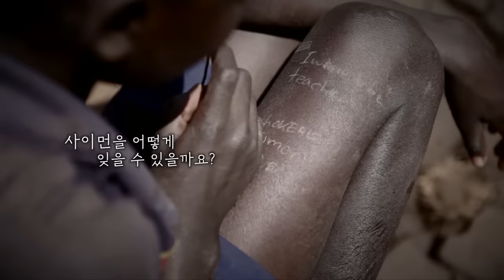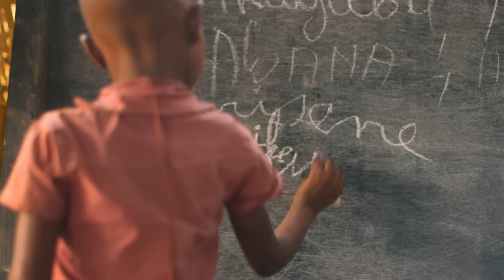[나눔그후] 사금장에서 일하던 그 아이가? 사이먼의 놀라운 변화이야기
2014년, 아프리카 우간다
12살 사이먼은 깡마른 몸으로
병든 할머니와 어린 동생들을 돌보기 위해
학교가 아닌 사금장에서 하루 종일 일해야만 했습니다.

방송으로 소개된 사이먼의 안타까운 사연 이후..

2022년 여름, 9년 만에 다시 만난 사이먼

하루 종일 돈을 벌기 위해
흙을 파던 어린 소년은
간호사 준비를 하는
어엿한 20살 대학생이 되었습니다.

여러분의 3만 원 후원으로 아무 일도 일어나지 않을 것 같으세요?

지구 반대편, 아직 힘겹게 하루를 버티고 있는 아이들에게
사이먼과 같은 변화의 기적을 선물해주세요 🎁🎄